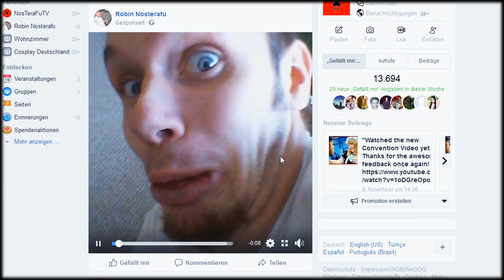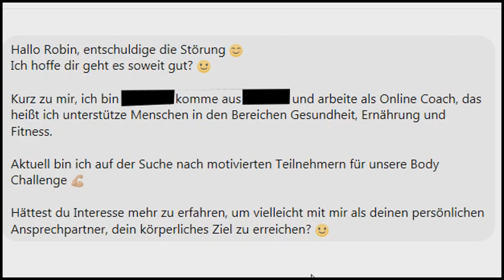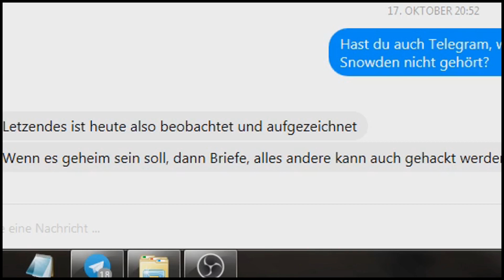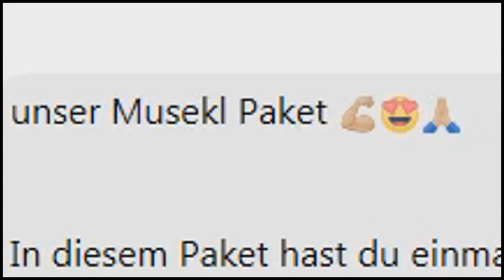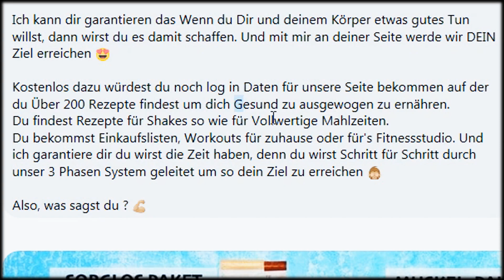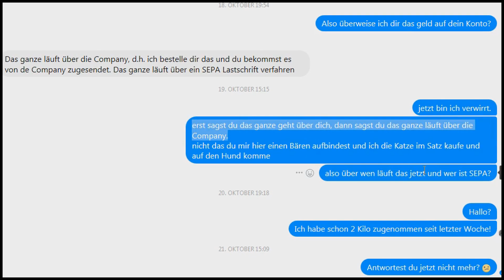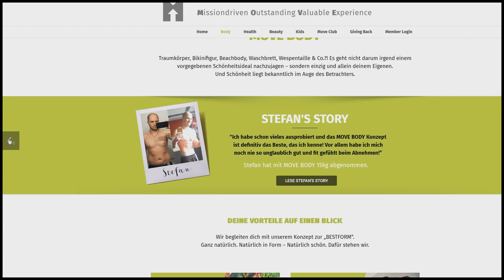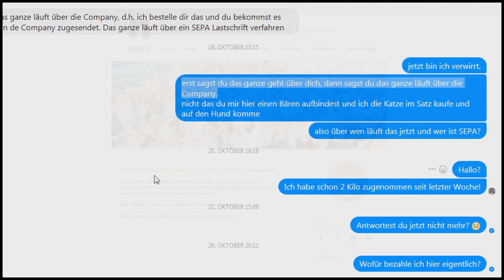Facebook Body Coach - Auf Scam antworten #1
Mich hat eine Personal Trainer_inni_in angeschrieben, da konnte ich nicht widerstehen.
►SUPPORT : -
♥♥♥Danke♥♥♥